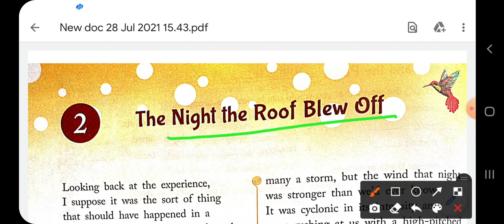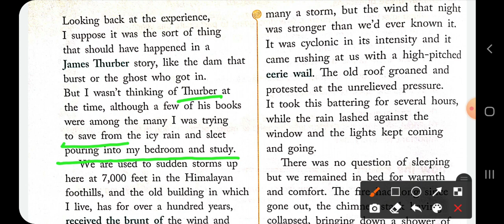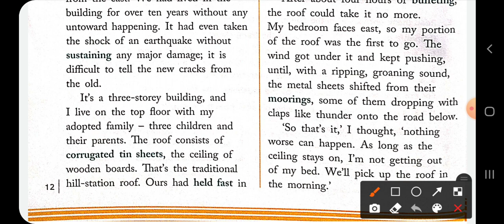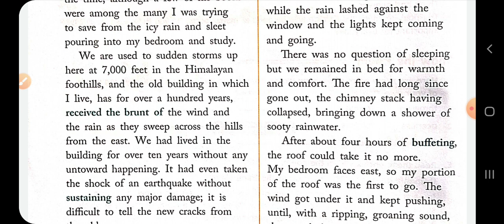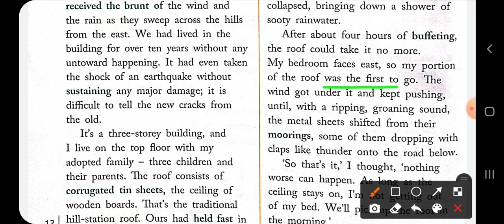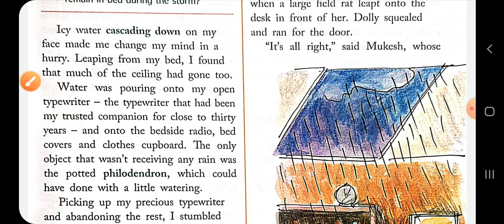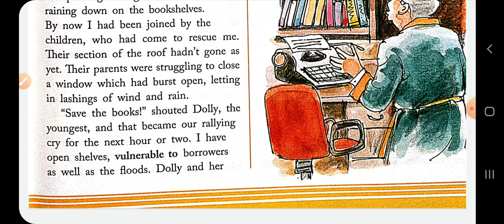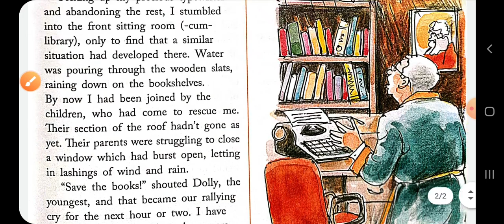class 7th, Textbook, Lesson 2,part (1)